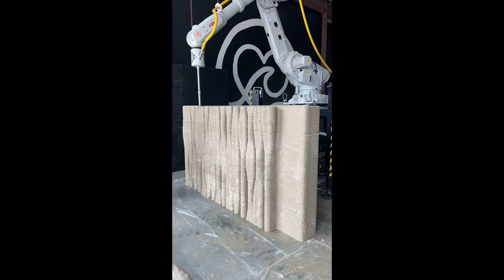Timelapse - Living Seawalls by Kind Designs